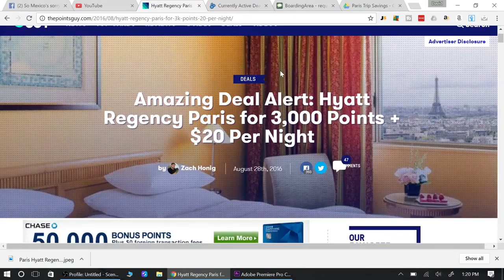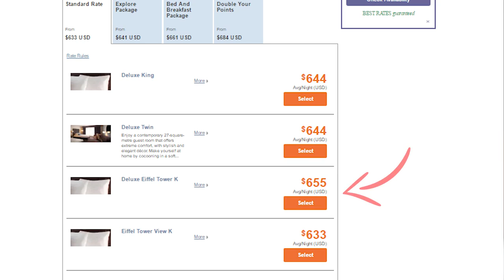How I Got the Travel Deal of a Lifetime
In this video I talk about how I got the travel deal of a lifetime.  I talk about how I stayed in Paris France for $21 dollars a night at a five star hotel.

PRODUCTS I USE
TRAVEL REWARDS CREDIT CARDS I USE:

Chase Sapphire Preferred - this card is the best all around travel rewards credit card on the market, get your 50,000 bonus points today.

World of Hyatt Credit Card - the new Hyatt credit card offers great benefits and for a limited time you can get 60,000 bonus points.

Chase Ink Business Preferred Card - this card is the most popular business card in the Chase ecosystem, it’s a great card with great benefits a limited time 80,000 point bonus.

Chase Ink Business Unlimited - this card is a great card for any business.  This card gets you 1.5x points on all purchases and with a 50,000 point sign up bonus you can't go wrong with the Chase Ink Business Unlimited.

CAMERA EQUIPMENT I USE TO MAKE THIS CONTENT:

Panasonic G7
Rode Wireless Go
Viltrox LED lights
Godox Softbox
Stream Deck

A FEW CARDS WITH GREAT SIGN UP BONUSES:
If you choose to buy these items or apply for these credit cards through the following links, I will get a small kick back and it will cost you nothing extra. Thank you